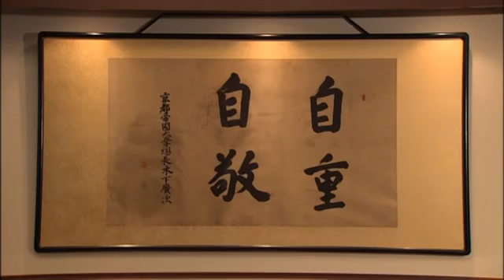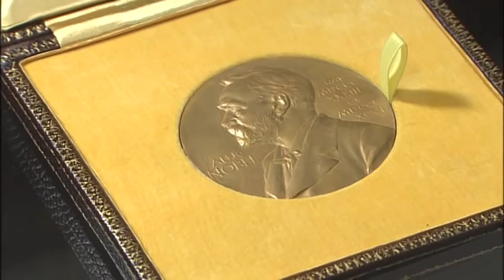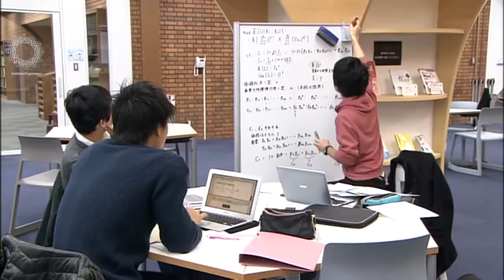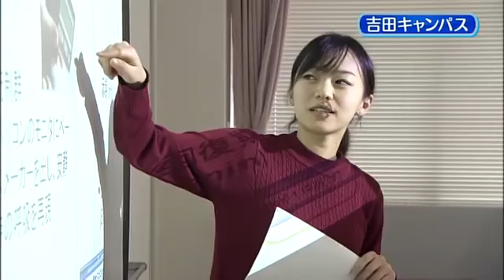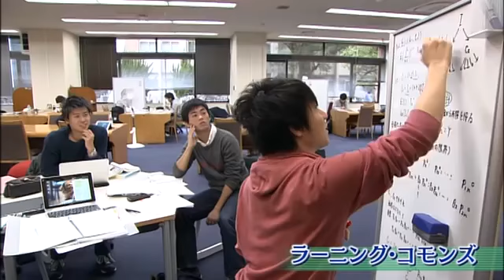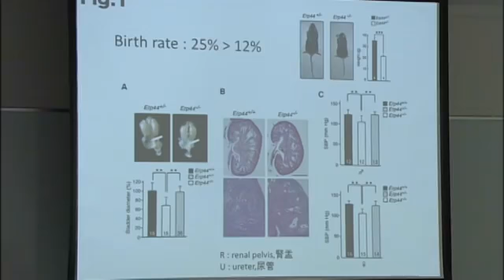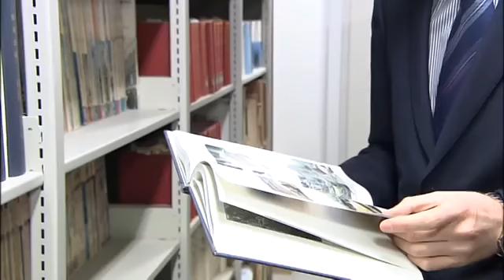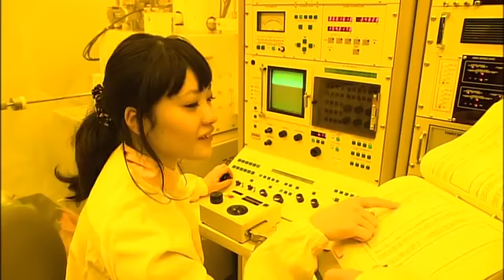京都大学紹介 2016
京都大学大学紹介